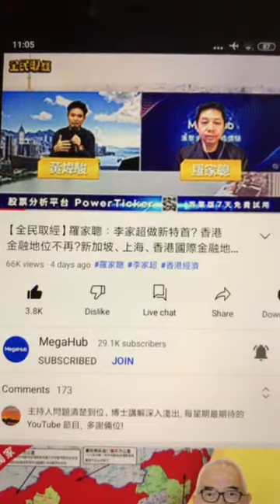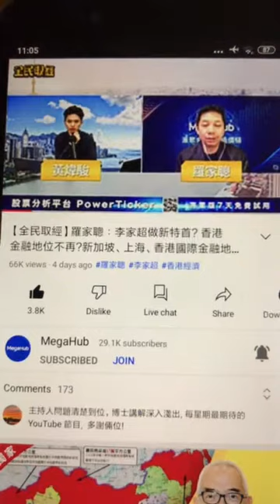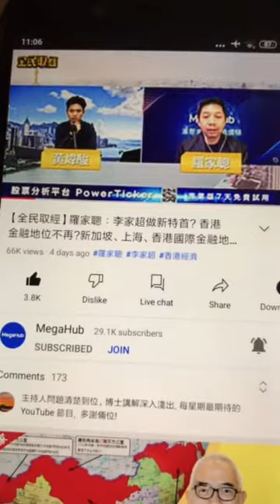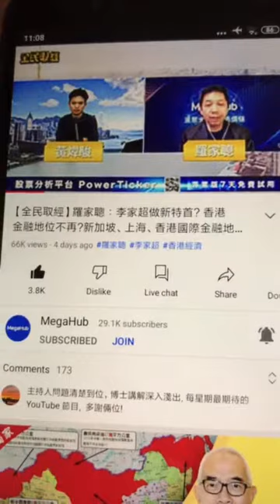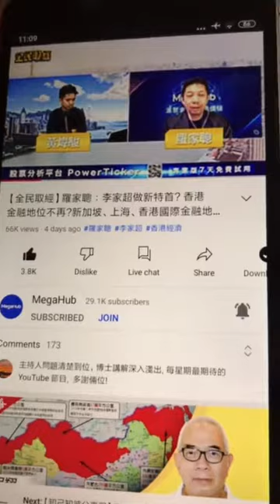Unpredictability in planned economy over market economy drives away investors